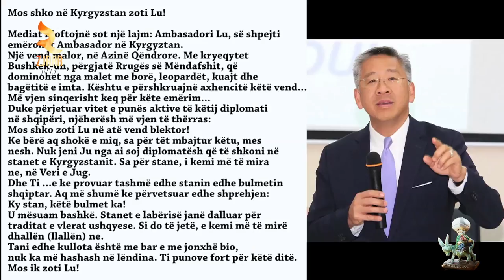Shkruaje ne Akull - dt. 25 Maj 2018 (Pjesa 1-rë)